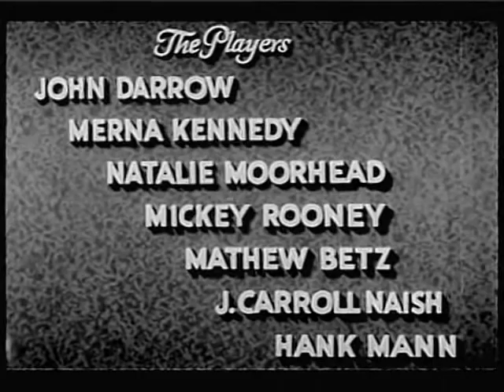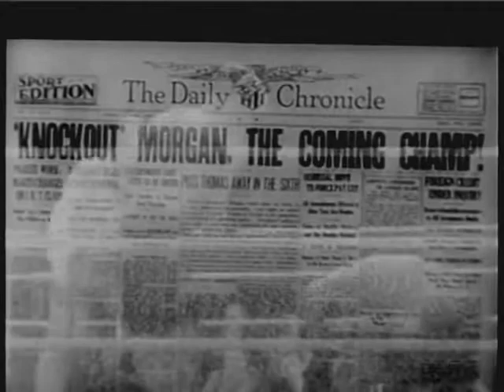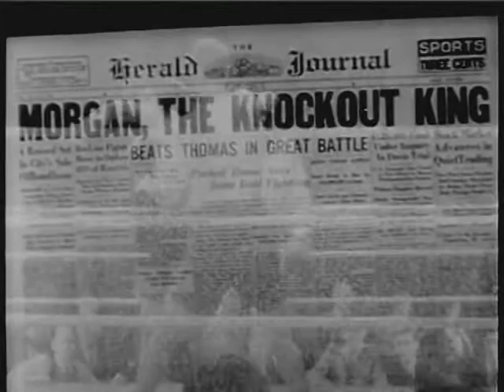1933 THE BIG CHANCE - John Darrow, Merna Kennedy - Full movie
Starring John Darrow, Merna Kenndy, Natalie Moorhead, Mickey Rooney, Matthew Betz and J. Carrol Naish. Directed by Albert Herman.

Young prizefighter, Frankie Morgan, wins a fixed boxing match as part of a crime boss's plan to give him a build-up only to have eventually throw a championship fight. While training, Frankie meets attractive Mary Wilson (Merna Kennedy) and falls in love with her.  Just before Frankie's championship bout, Mary's kid brother, Arthur (Mickey Rooney), ovehears Frankie arguing with his manager about fixing the fight.